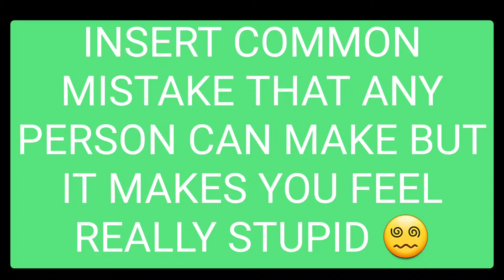what's inside an ac rad unit and a surprise at the end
ok to this is a continuation of my pervious ac video went fairly good learning how to work my video editing software now to learn how to cut parts out to make them shorter than I'll be good but I also had a funny little part happen to me with a bee lmao and operator malfunction with camera so hope you enjoy.